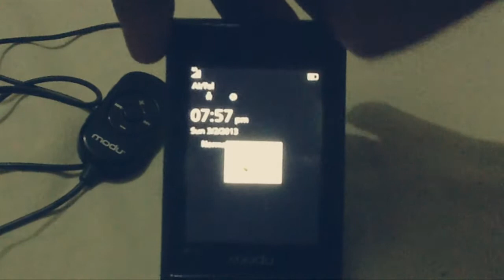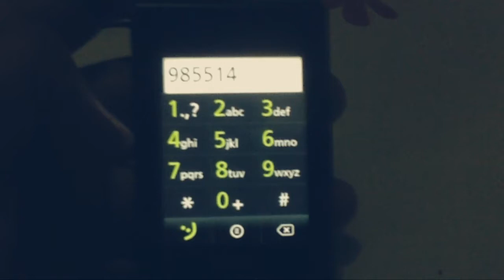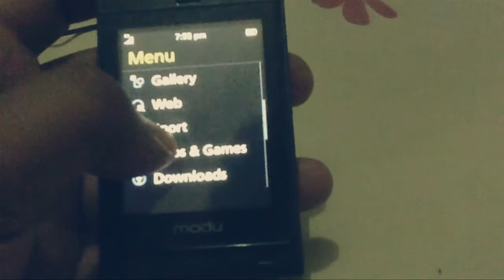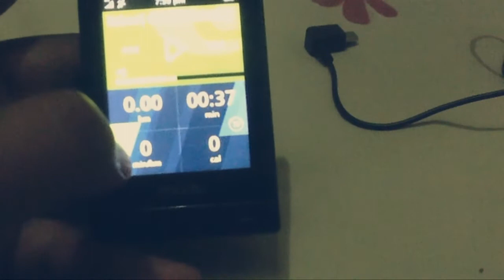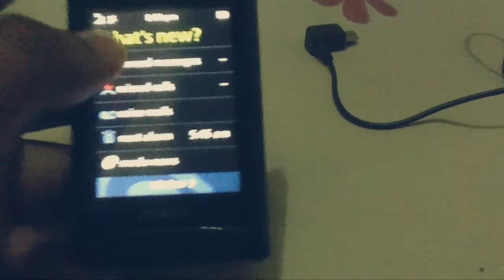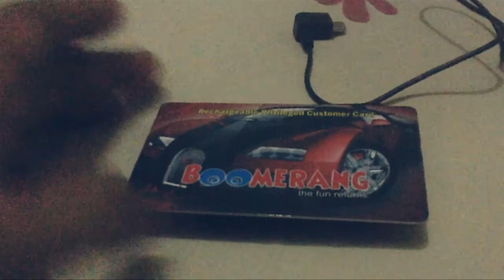Wireless chargin on Modu-T - The smallest 3G phone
Demonstrating Modu-T charging without a cable.
Note: Charger doesn't come with the phone from Modu.